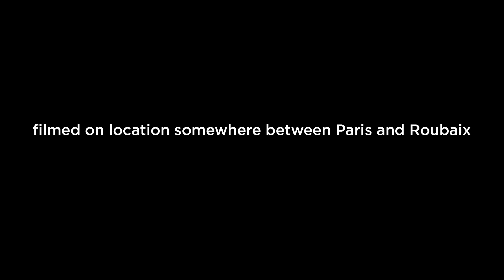Testing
Zipp goes to extreme measures to test product before it ever sees a pro service course, a shop floor, or your bike.  Using our relationship with Omega Pharma- Quick-Step, we put the 303 through the paces to make sure it could survive the demands of the one of the toughest single day races in the world.